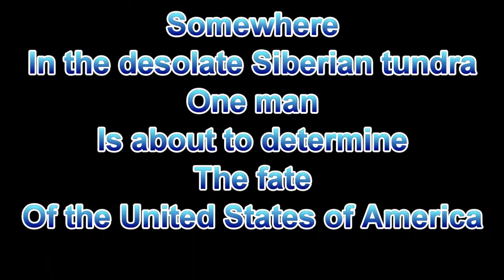OPERATION BLACK FROST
This was my final video for my video film making class and it counted as 50% of my final, tell me if you think I passed the class.